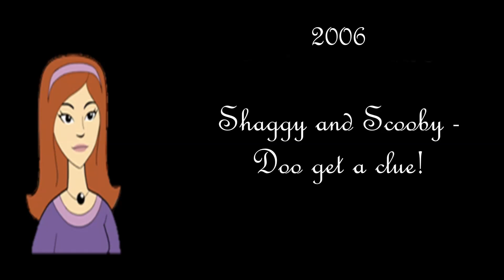Evolution of Scooby - Doo